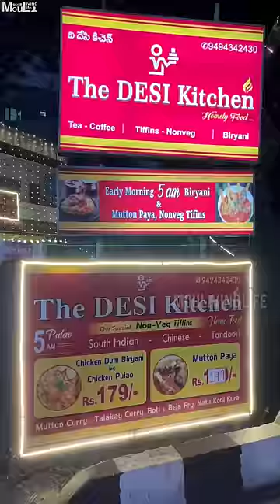Mutton Pulao And Chicken Pulao 😋❤️ at 5am 😍 NonVeg Tiffins 😋😍 in Vizag